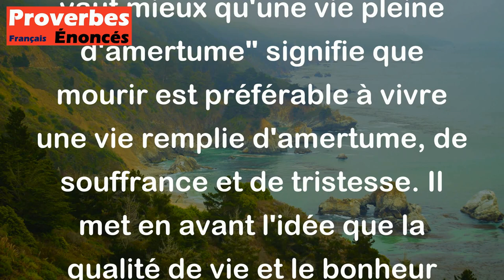Proverbe Latin - La mort vaut mieux qu'une vie pleine d'amertume.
Ce proverbe latin "La mort vaut mieux qu'une vie pleine d'amertume" signifie que mourir est préférable à vivre une vie remplie d'amertume, de souffrance et de tristesse. Il met en avant l'idée que la qualité de vie et le bonheur sont plus importants que la simple existence. Il souligne l'importance de trouver du sens, du bonheur et de la paix intérieure dans sa vie, car vivre dans la douleur et l'amertume peut être pire que la mort elle-même.